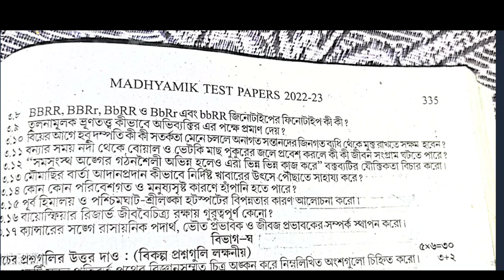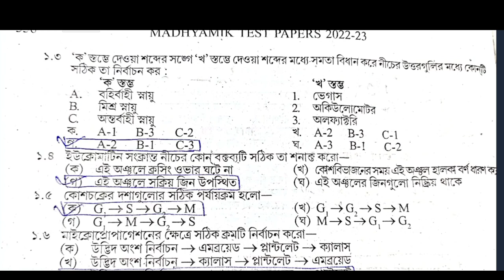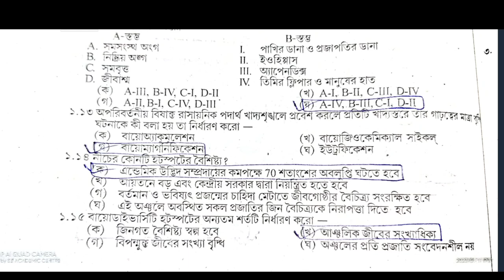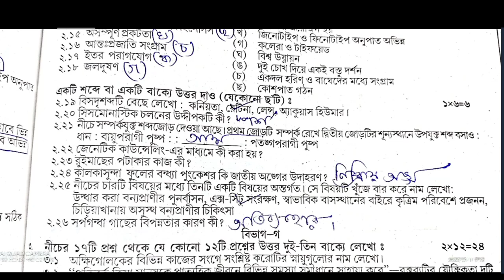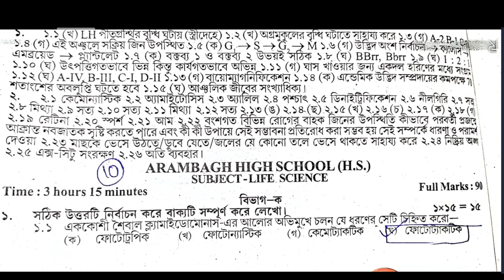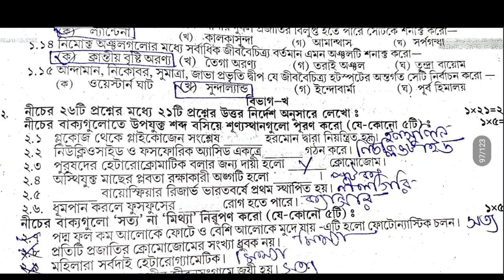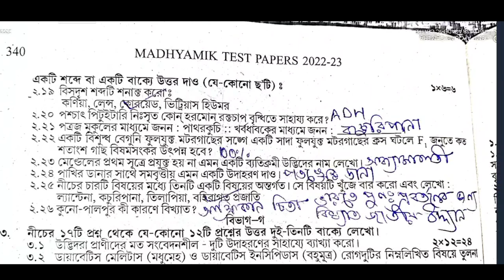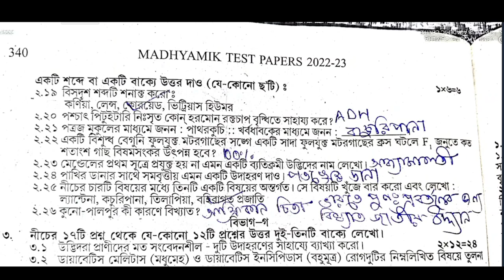TEST Papers Parsad Solved 2023 Madhyamik Life Science Page 335 page 338 Secondary Wbbse 2023Class 10